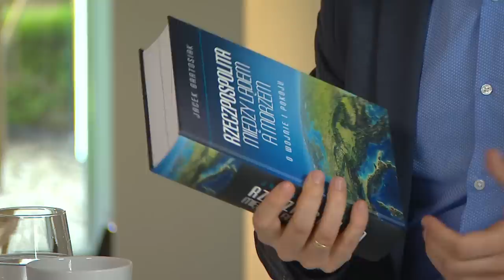Rzeczpospolita między lądem a morzem. Jacek Bartosiak prywatnie | W powiększeniu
Przypominamy program (2019), którego bohaterem jest Jacek Bartosiak – prawnik, adwokat, ekspert do spraw geopolityki i strategii.